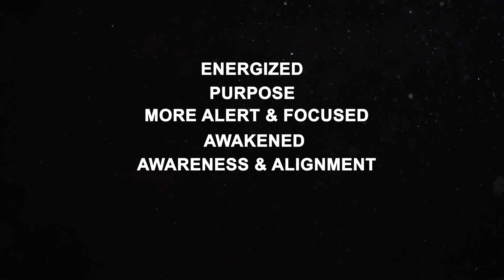Upbeat®: Better Teams Through the Science of Drumming - by Grant 'Upbeat' Bosnick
Kickstart your mind! Using the art of playing drums to enhance focus, energy, teamwork and alignment through the neuroscience of drumming, to get your brains into flow and 5x your productivity. Upbeat®: Better Teams Through the Science of Drumming is the ultimate kickstart for your mind, for laser-focused attention, depth of discussion and to increase alignment and performance in teams. This signature experience is ideal for company offsites, conferences, kick offs and townhalls.

About Grant 'Upbeat' Bosnick:
Grant ‘Upbeat’ Bosnick is an Award-Winning Author, Keynote Speaker, Musician, and the Managing Director of YES (Your Empowering Solutions), a boutique HR consultancy. Using psychology and neuroscience, he has partnered with over a hundred Fortune 500 and FTSE 100 clients for 25 years to transform people’s mindsets and behaviour to achieve results and perform at a higher level. He loves switching on light bulbs with people - triggering those ‘aha moments’ - insights - that change mindsets and open up new possibilities. His passion is all about helping people, teams and organizations re-imagine the future, not for a new normal, but for a ‘better’ normal... His new book, Tailored Approaches to Self-Leadership: A Bite-Size Approach Using Psychology and Neuroscience, was published by Routledge in 2023.